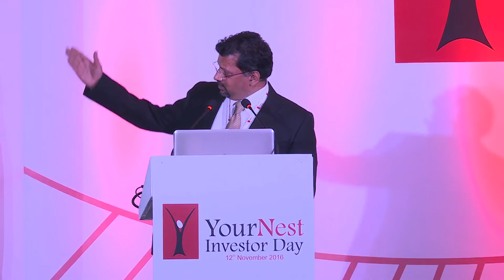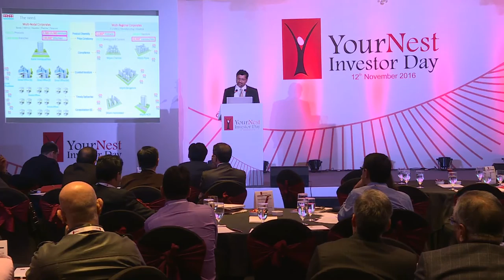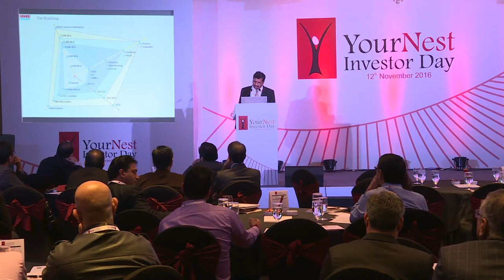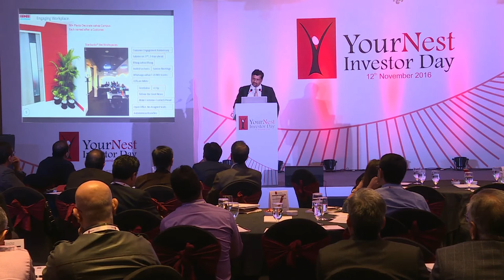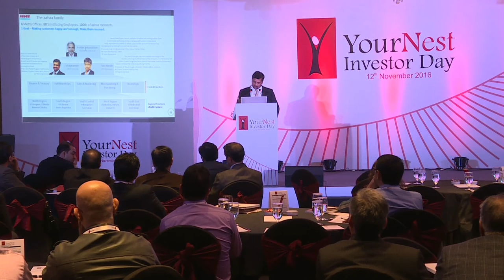Introduction - Aahaa Stores: R. Rajaraman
About Aahaa Stores